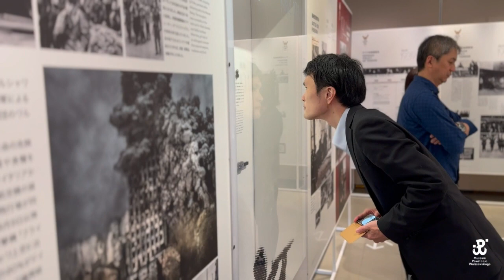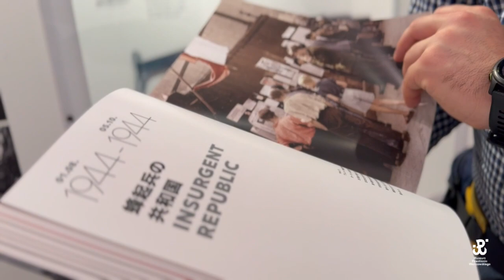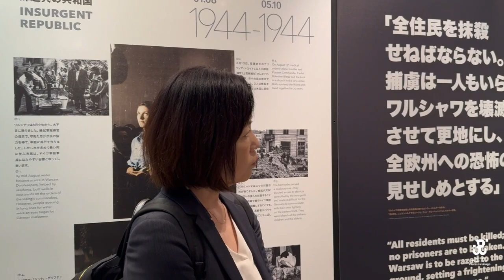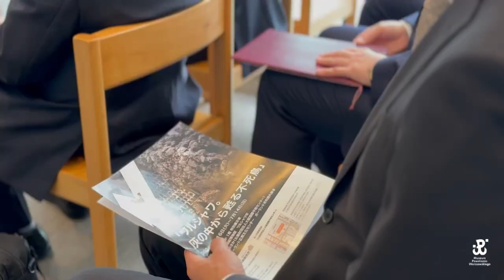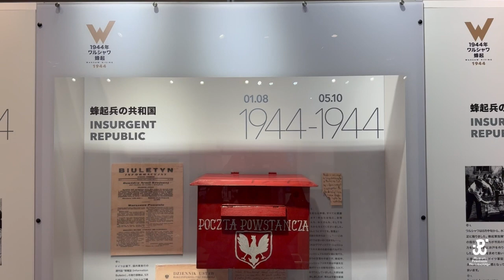O Powstaniu Warszawskim w Osace - wystawa "Warszawa. Feniks z popiołów".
Od 16 kwietnia 2024 roku w Osace można zwiedzać wystawę „Warszawa. Feniks z popiołów”, która opowiada o losach stolicy Polski pod okupacją niemiecką, w czasie Powstania Warszawskiego oraz powojennej odbudowy.

Wystawa potrwa do 14 lipca 2024 roku.

Ekspozycja odbywa się pod honorowym patronatem premiera Rzeczypospolitej Polskiej.

Organizatorzy:
Muzeum Powstania Warszawskiego
Miasto Stołeczne Warszawa
Instytut Adama Mickiewicza
Ministerstwo Kultury i Dziedzictwa Narodowego
Współorganizator:
Osaka International Peace Center

Partnerzy:
Ministerstwo Spraw Zagranicznych
Instytut Polski w Tokio